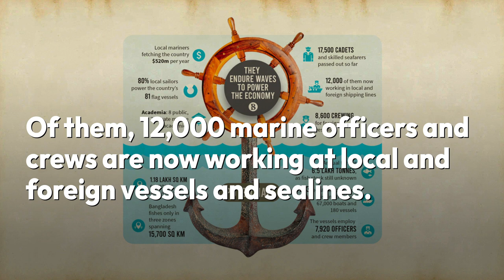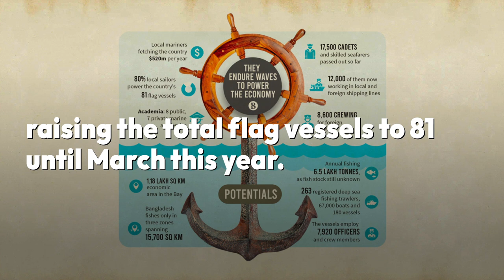The seafarers’ song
Bangladesh has around 1.18 lakh square kilometres of economic area in the Bay and most of the territorial waters are unexplored.

In recent times more and more youths are entering the maritime sector which points to the increasing shipping power of Bangladesh.

Currently, there are eight public and seven private marine academies and institutes in the country.

These institutions have so far produced some 17,500 cadets and skilled seafarers, also known as ratings.

Of them, 12,000 marine officers and crews are now working at local and foreign vessels and sealines.

They fetch the country $520 million per year.

Some 7,000 locally graduated cadets are directly engaged in the shipping sector.

As per official data, a captain earns $10,000-$15,000/m depending on the size of the vessel.

Also, 33 ships joined Bangladesh's ocean-going shipping sector in 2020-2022 period, raising the total flag vessels to 81 until March this year.